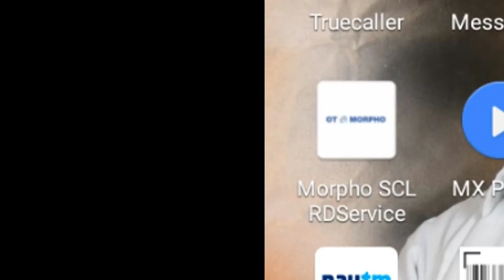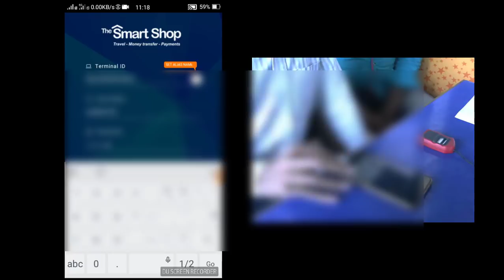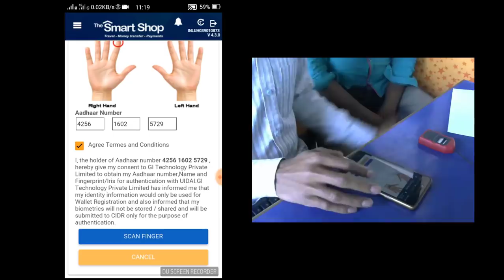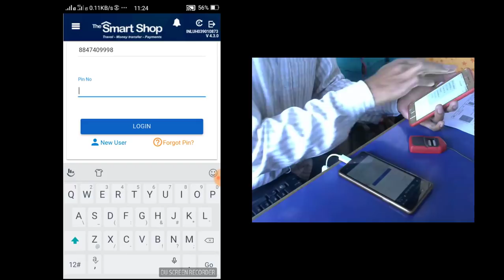Tss The Smart Shop Dmr Ekyc Morpho Setting And Ekyc Successful In hindi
हेलो फ्रेंड्स इस वीडियो की मदद से Tss The smart shop में E Kyc बहुत आसान तरीके से कर सकते हैं